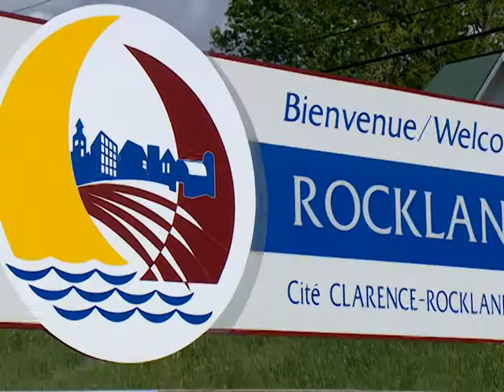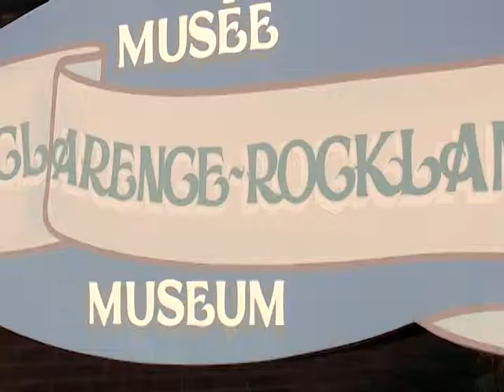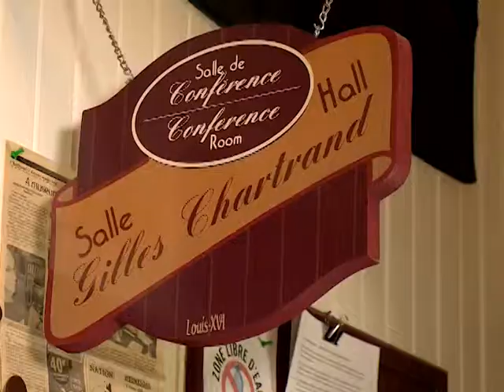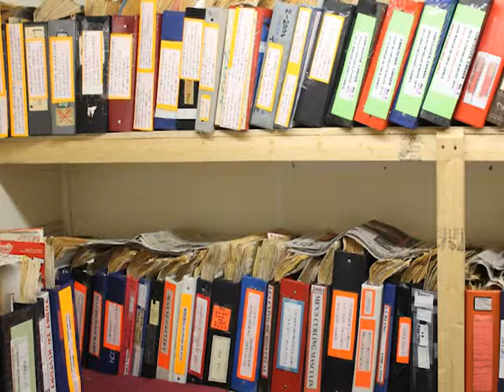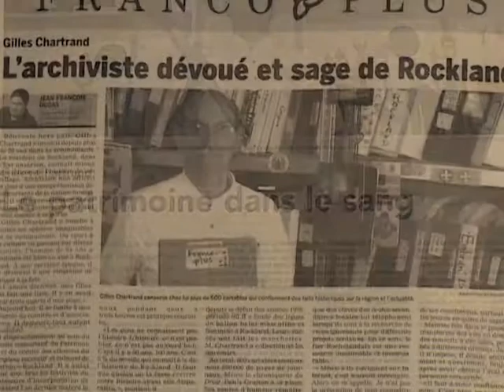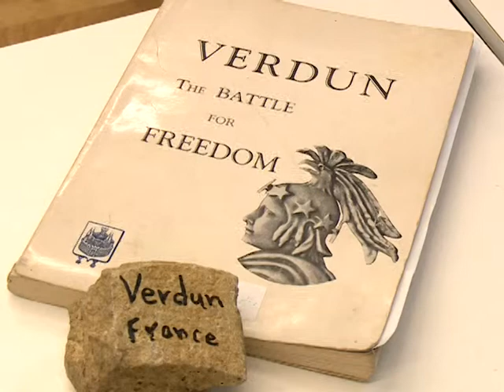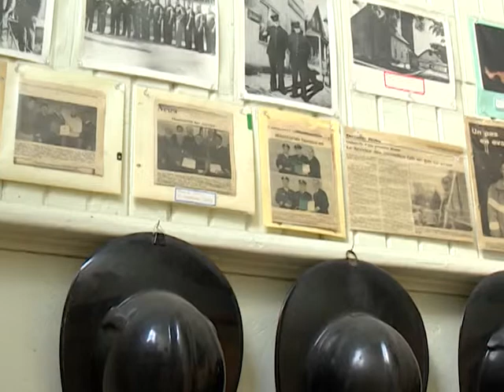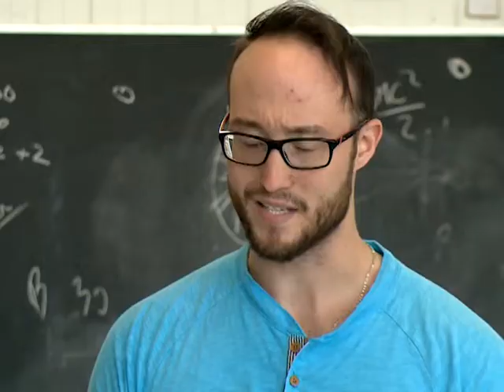Ca me passionne _ Musée de Clarence-Rockland